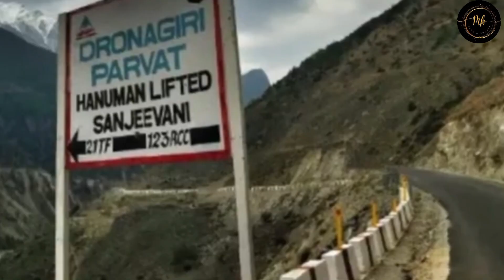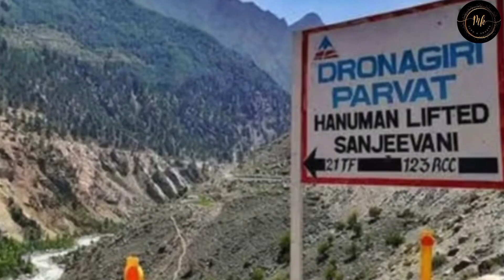हनुमान जी से नफरत क्यों ? भारत के इस गांव में नहीं होती हनुमान जी की पूजा